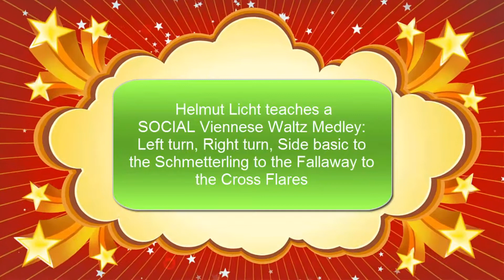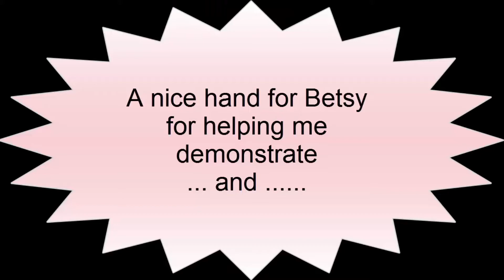Social Viennese Waltz Medley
Helmut Licht and Betsy dance a very nice Social Viennese Waltz Medley. First in slow tempo and then in regular tempo.